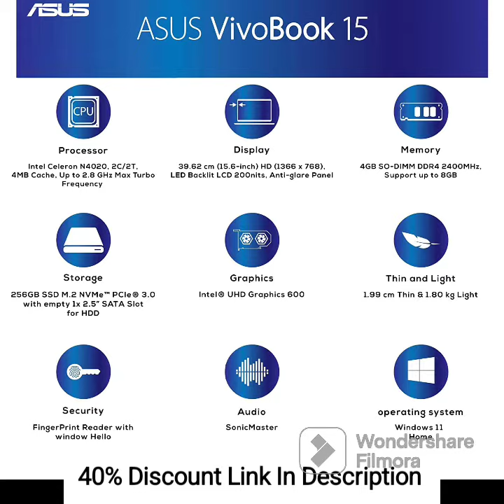ASUS 2020 Chromebook 14 Inch Laptop| Intel Celeron N3350 up to 2.4 GHz| 4GB Memory| 32GB eMMC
ASUS 2020 Chromebook 14 Inch Laptop| Intel Celeron N3350 up to 2.4 GHz| 4GB Memory| 32GB eMMC| Bluetooth| Webcam| Chrome OS| Silver + NexiGo 32GB MicroSD Card Bundle